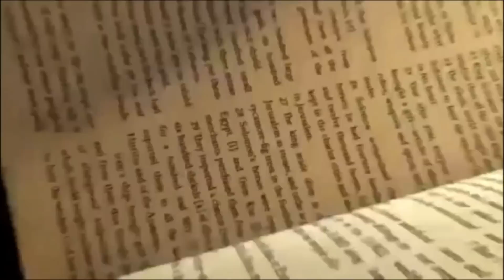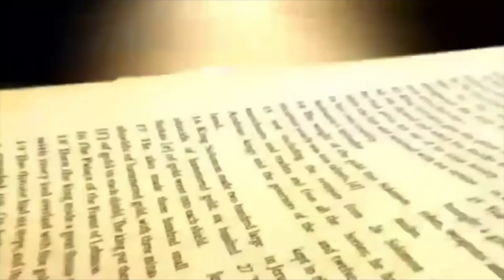Daily bread | रोज की रोटी | Word of God | 28-11- 2020 Matridham Ashram, Fr.Anil Dev